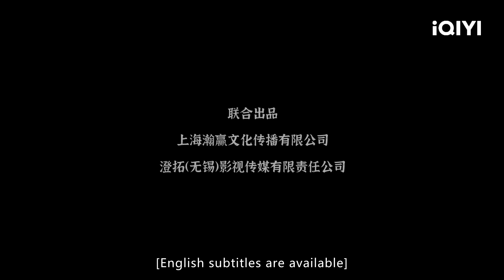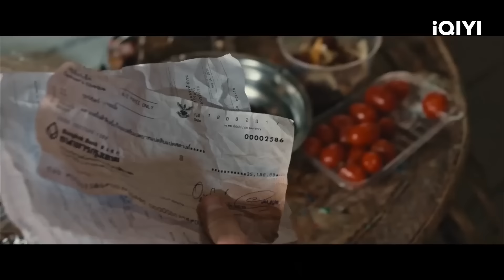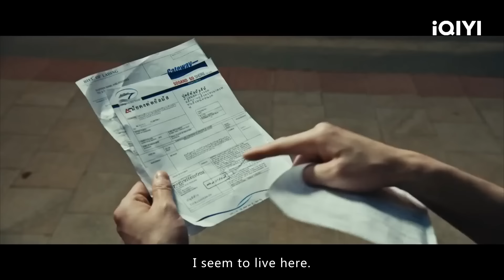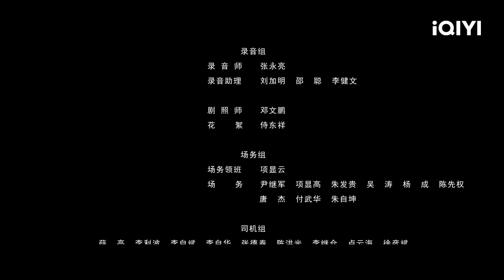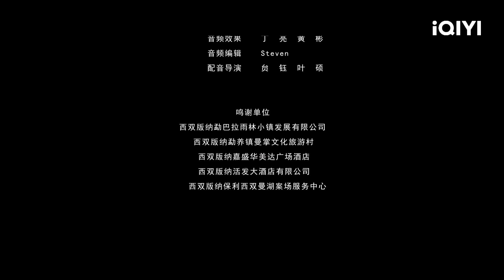【偷龙转猫】落魄青年与国际大盗意外互换身份 上演啼笑皆非的异样人生 | 彭禺厶 / 崔永炫 Multi Sub | iQIYI 爆笑影院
🤩喜剧 动作👍看小人物如何扮猪吃老虎 唬住犯罪团伙

【电影简介】
主演：彭禺厶 / 崔永炫
类型：喜剧 / 动作 / 犯罪
描述：本片通过两个原本毫不相干的男人意外互换身份而引发一连串闹剧为背景故事展开，徐毅原本是泰国唐人街的无业游民，他把自己人生失败归结到运气上，总是怨天尤人。一次偶然的机会，他阴差阳错跟珠宝商龙山互换了身份，由此卷入了龙山与犯罪团伙骷髅佛的争斗之中。徐毅最终选择站在正义一边，与龙山一起将骷髅佛团伙绳之以法，他也在龙山的影响下认识到自己的缺陷，决定向龙山一样处在低谷也不要抱怨消极而是以积极的心态面对人生。